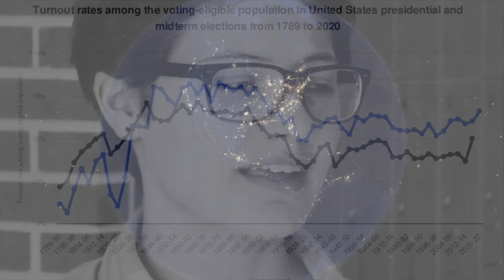Citizens Sizzle A